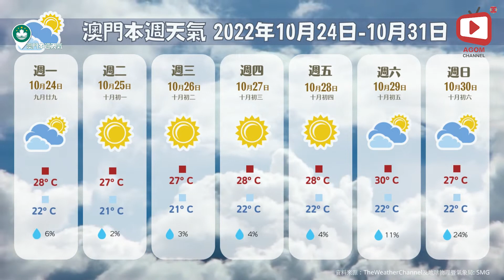【Agom天氣預報】